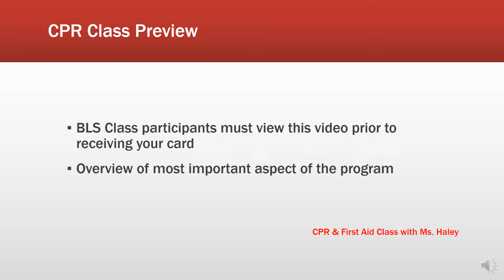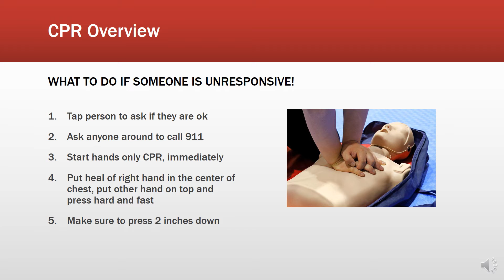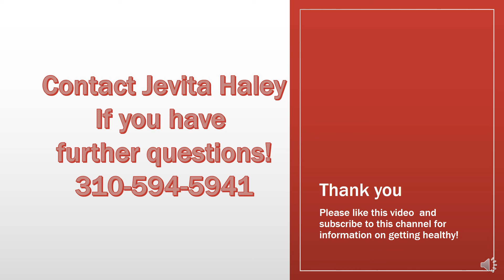CPR Video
This is a CPR class overview and preview video for class participants.